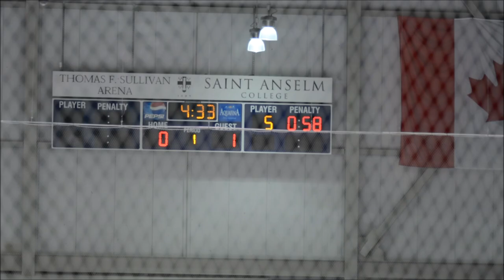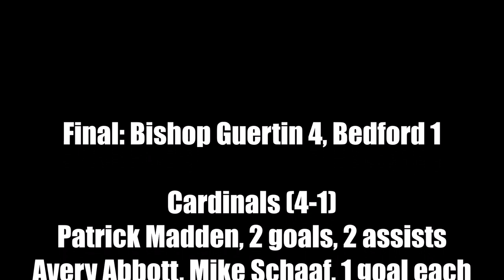Boys Hockey: Bishop Guertin at Bedford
Bishop Guertin scored twice in the second period to beat Bedford 4-1 on Jan. 8, 2020.